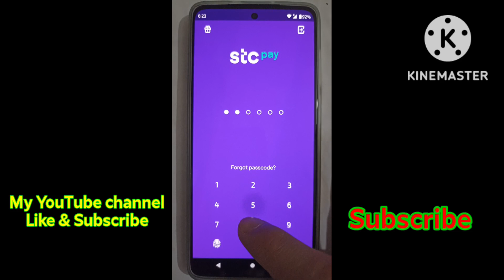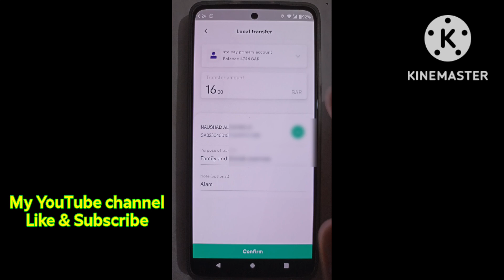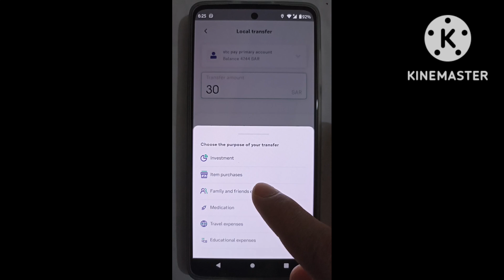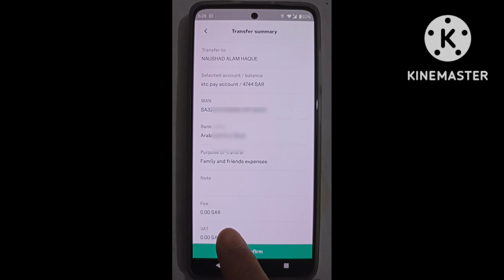Stc Pay Se Local Transfer Kaise Karen | How To Local Transfer In Stc Pay | Stc Pay Money Transfer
Stc Pay Se Local Transfer Kaise Karen | How To Transfer in Stc pay | Stc pay Money Transfer

Stc Pay Se Local Transfer Kaise Karen

Stc Pay Se Saudi Bank Me Paise Kaise Transfer Karen